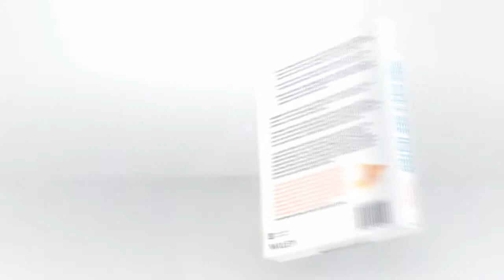Chapter 3 - Case: Korea